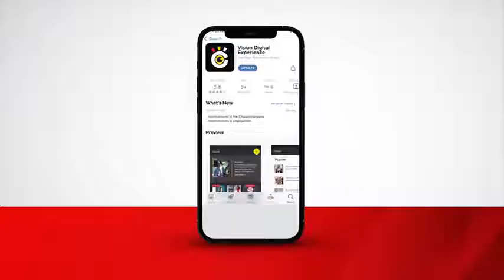National Scouts day